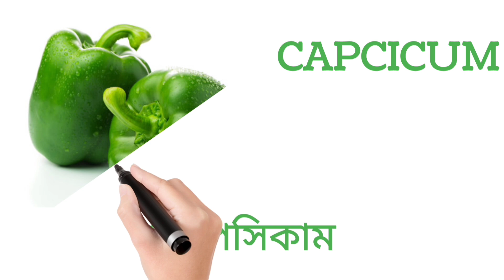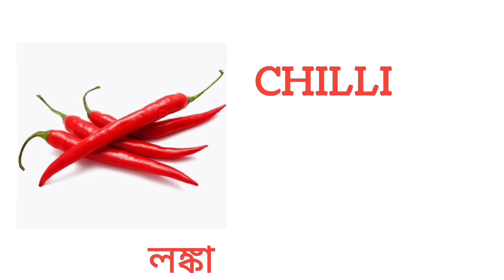Learn Names of Vegetables in English and Bengla||সবজি নাম শিখুন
সবজি নাম
English Vegetables Names
bangla sabji name

রূপকথার গল্প  চ্যানেলে  তোমাদের  স্বাগত জানাই | আজকে  আমরা  তোমাদের  ইংরেজি ও  বাংলাতে  সব্জি নাম শেখাব এবং কোন কোন সব্জি কেমন  দেখতে  হয় সেই গুলি আমরা জানাবো l

Learn Names of Vegetables in English and Bengla
Vegetables in English
Vegetables in bangali
Vegetables in bangala
Vegetables in Bengla
Vegetables for
বাংলা সব্জি নাম শেখা
learn Vegetables Names for
learning video
learn vide